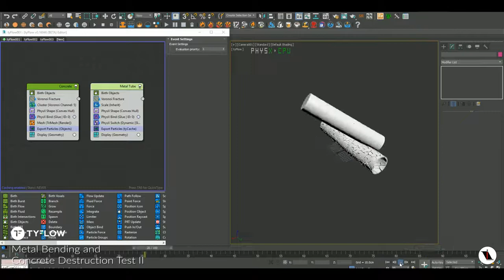tyFlow Concrete Destruction and Metal Bending Test